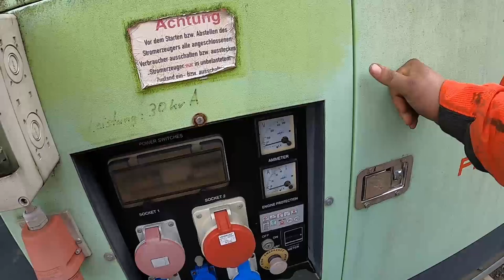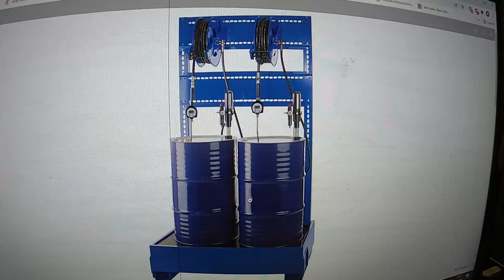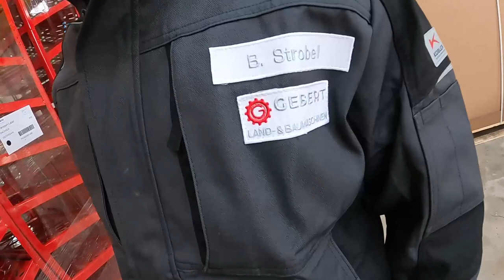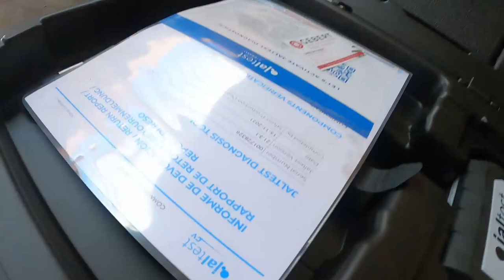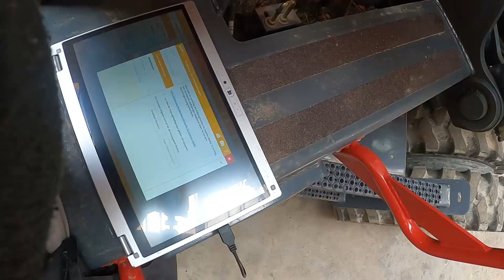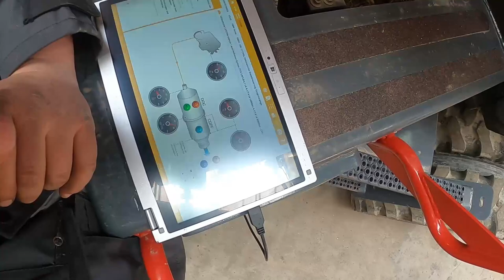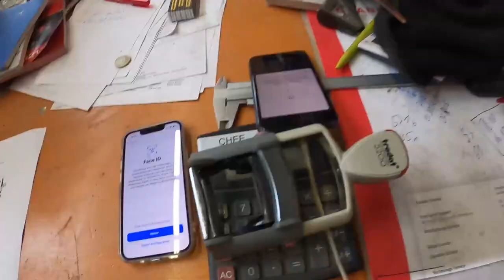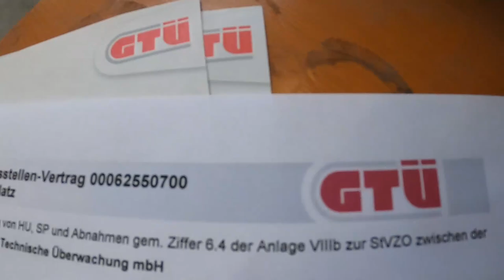Vlog aus der Werkstatt MF Lader Turbokupplung Atlas Bagger W 160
MF Lader Turbokupplung Atlas Bagger W 160